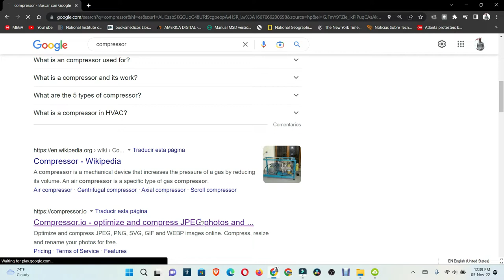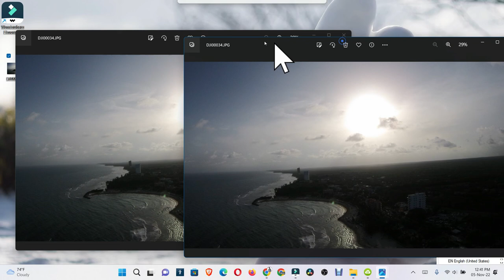Como reducir el tamaño de una imagen en compressor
sin instalar nada en tu computadora lo podrás hacer, lo unico que necesitaras es tener internet y listo.

musica utilizada